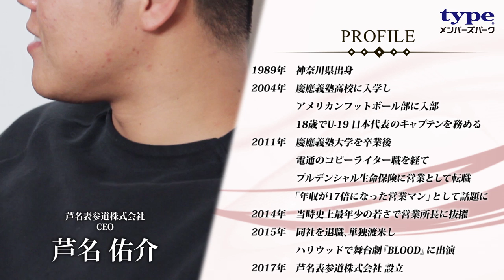戦力外通告を受けた元Jリーガー嵜本晋輔氏×トップの座を捨てた元営業マン芦名佑介氏［vol.1］【賢者のカタリバ！】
Jリーガーからリユース事業会社の代表へ。トップ営業マンからハリウッド俳優へ。そんな異色な経歴の持ち主たちによる対談が実現！一見まったく異なるタイプに見えながらも「スポーツ」という共通点を持つ嵜本氏と芦名氏の対談第一回目では、ドラマチックとも言える経歴におけるターニングポイントについて聞きました。
「元々はサッカーのことしか考えていなかった」と語った嵜本氏にとってのターニングポイントは、入団わずか3年目にして受けた戦力外通告。サッカーを辞める、という選択をした当時の想いを振り返って頂きました。その言葉に耳を傾けていた芦名氏は、深く頷きながら「辞めることで得られるもの」の大切さについて語ります。
一方、プルデンシャル生命保険で当時最年少の営業所長として活躍していた芦名氏が、全てを捨てて渡米に至った理由とは？詳しくは動画でご覧ください。

【出演】
■嵜本晋輔（株式会社SOU　代表取締役社長）
関西大学第一高校卒業後、Jリーグ「ガンバ大阪」へ入団。引退後、父のリサイクルショップで経営のノウハウを学び、ブランド買い取り専門店「なんぼや」を関西にてオープン。東京へ進出後、2011年に株式会社SOU設立。「なんぼや」の他、数々の事業を展開している。

■芦名佑介（芦名表参道株式会社　CEO）
1989年、神奈川県出身。慶應義塾高校に入学し、アメリカンフットボール部に入部。18歳でU-19日本代表のキャプテンを務める。大学卒業後、電通のコピーライター職を経てプルデンシャル生命保険に転職し、「年収が17倍になった営業マン」として話題に。2014年には当時史上最年少で営業所長に抜擢。2015年、同社を退職して単身渡米しハリウッド舞台劇に出演。2017年に芦名表参道株式会社を設立し、現職に至る。※現在は芦名勇舗へ改名